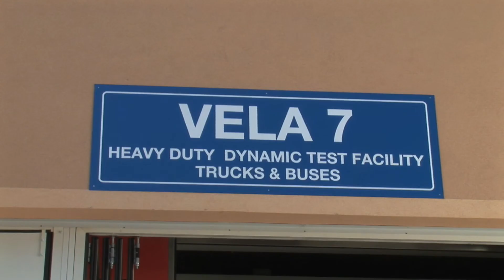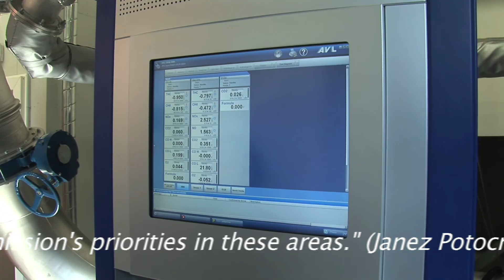Inauguration of VELA 7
Opening of the new "VELA 7" facility to test fuel consumption and emissions of trucks and buses. The new installation at the JRC Institute for Environment and Sustainability (IES) realistically simulates wind drag, tyre / road friction and full drive cycles for real-life articulated lorries of up to 40 tonnes or 12m long buses. It comes at a crucial time when the definition of implementation guidelines for new emission standards, notably the Euro VI regarding heavy duty vehicles, must be completed by 1st April 2010.